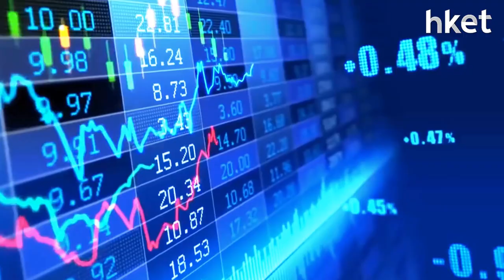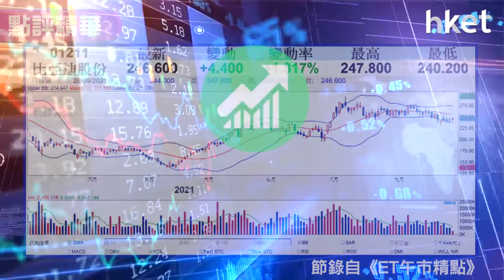【潛力股精選】張智威：比亞迪（01211）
比亞迪（01211）由一個月高位277.4元回落至現水平約243元，信誠證券聯席董事張智威認為比亞迪股價已回調不少，長遠而言，相信比亞迪在中央推進電動車發展的政治下，前景仍有憧憬。想知買賣策略，立即點擊收看／收聽。

00：11 - 港股市況速報
00：44 - 期指結算日前夕 料挾高收市
02：17 - 8月工業利潤增長持續放緩 最新加上限電限產 板塊為何高走？
04：54 - 外圍動盪 美國參議院否決撥款方案 長短債息創近期新高
06：37 - 天然氣期貨、國際油價均上升 預料反覆向上
08：00 - 股票推介：比亞迪股份 （01211）
09：28 - 港股早市速報